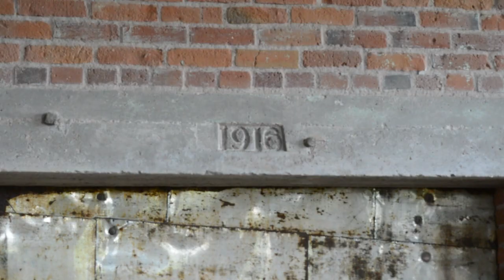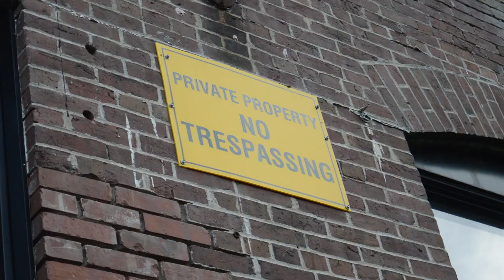Exploring the abandoned Nova Scotia Textile Factory. Windsor, Nova Scotia (2018)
Me and my friends exploring the abanonded textile factory in Windsor, Nova Scotia. Big building, floors seem a little weak, heard a couple spooky noises, didn't go past the seconds floor.